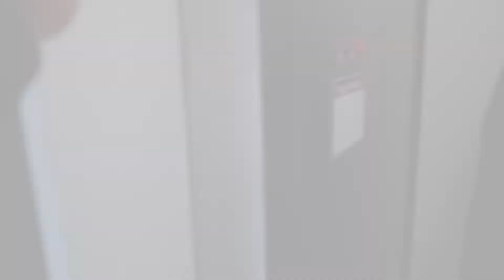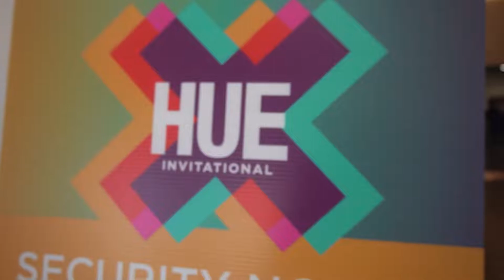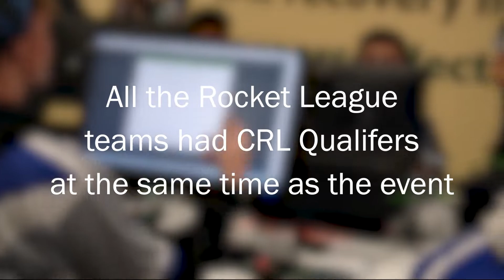PROVING OUR WORTH | HUE Fest 2022 Vlog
Proving our worth at HUE Fest 2022 vlog

We show our journey at HUE Fest 2022 at Harrisburg University throughout the Rocket League bracket. What a great tournament to get our program out there!

Featuring: Noah "Faded" Modena, Bobby "Bob" Lindsey, Ethan "XI" Sudall, Kyle "Decay" Gonyon, and Lucas "Synth" Dix.